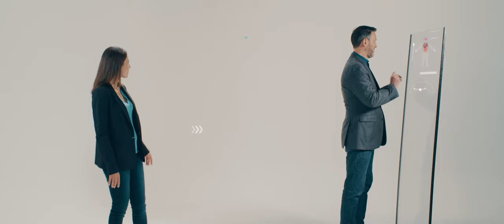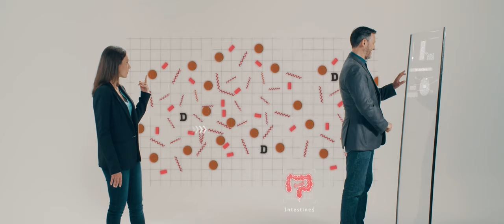Gattefossé - Pharmaceuticals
Are you having a bad compound day? Don't worry, we are here to help!